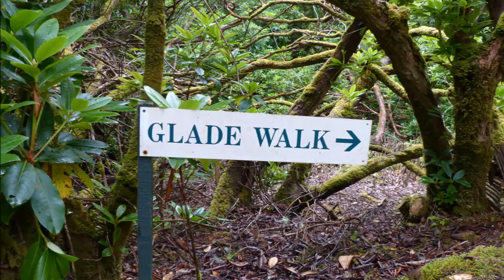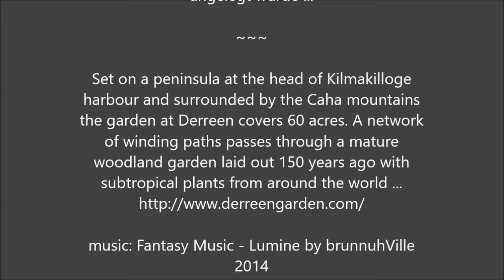Derreen Garden im County Kerry, Irland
Set on a peninsula at the head of Kilmakilloge harbour and surrounded by the Caha mountains the garden at Derreen covers 60 acres. A network of winding paths passes through a mature woodland garden laid out 150 years ago with sub tropical plants from around the world and incomparable views of the sea and mountains.
Wir haben 2014 dort fotografiert und gedreht.